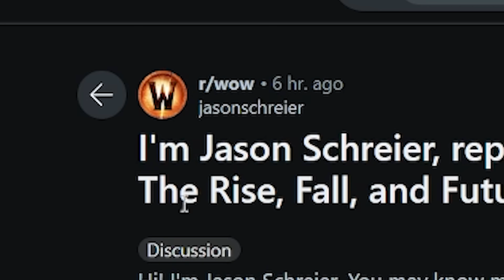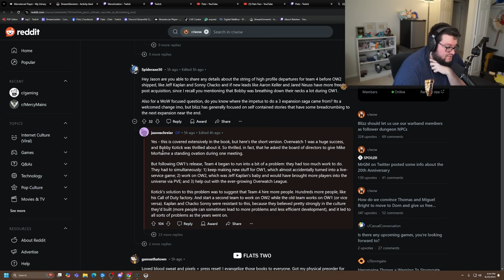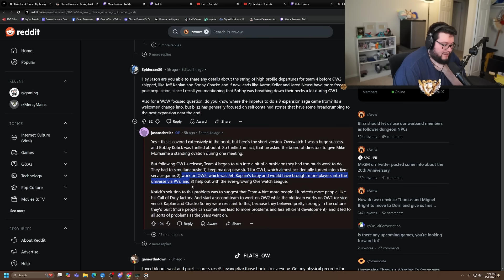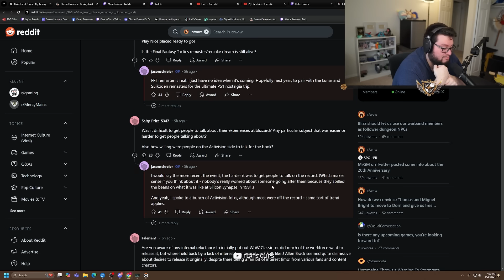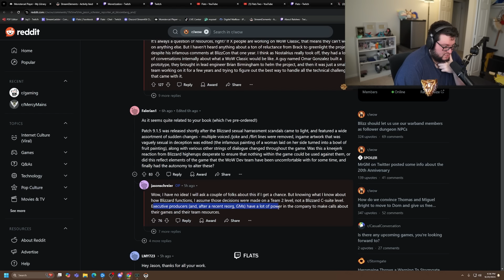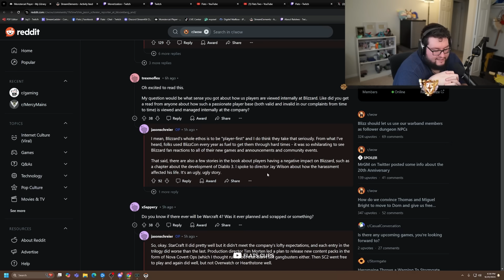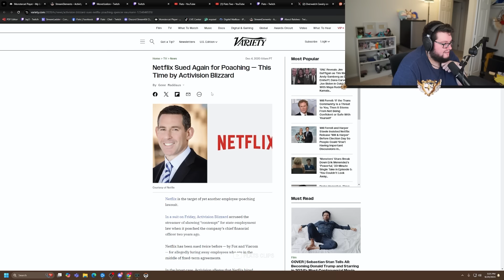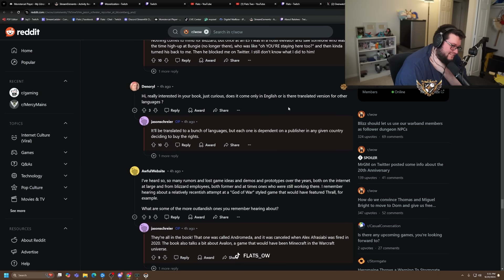Overwatch 2 Could've Had A Netflix Series....